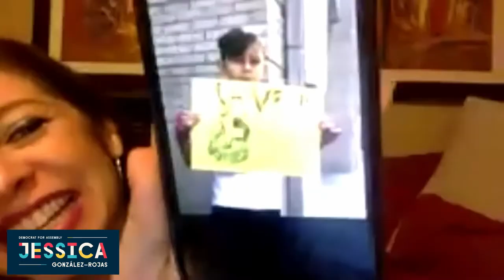Coronavirus Webinar: Environmental Justice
EARTH DAY WEBINAR ON ENVIRONMENTAL JUSTICE
“The Impact of the Climate Criss on Communities of Color”

Rev. Lennox Yearwood Jr. is the President & Founder of Hip Hop Caucus. As a national leader and pacemaker within the Green Movement, Rev Yearwood has been successfully bridging the gap between communities of color and environmental issue advocacy. On Earth Day, join us to discuss the impacts of the climate crisis on communities of color. Recorded on April 22nd.